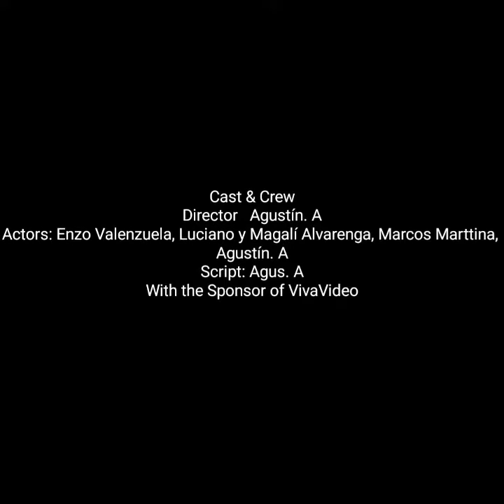THE FRIEND ZONE CASE - MINI MOVIE PROJECT - RESISTENCIA CHACO ARGENTINA